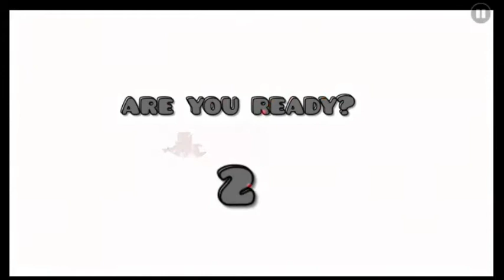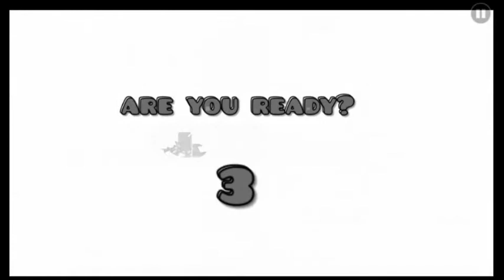😎Niveles BRGA😈- Geometry Dash-Danolo Game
Recuerden Danolo_game :v